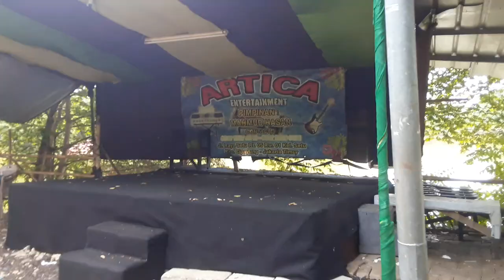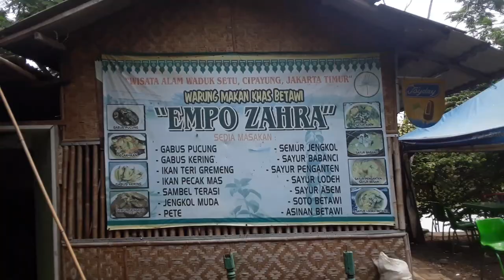waduk Setu Cipayung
Halo Sobat Jaktim!

Sekarang, untuk wisata air, jangan pergi jauh - jauh keluar kota lagi. Ada Waduk Setu!

Bertempat di Jalan Setu Raya RT 006/RW 05, Kelurahan Setu,Kecamatan Cipayung, Jakarta Timur, waduk ini menyediakan sepeda air berbentuk bebek atau Bebek-bebekan yang dapat menjadi pilihan wisata air.

Wisata air di Waduk Setu ini dibuka pukuln 08.00 – 17.00 WIB dan gratis untuk umum. Namun, untuk menjajal wisata sepeda air ini cukup membayar Rp15.000.

Wisata Waduk Setu ini merupakan inisiasi Yayasan Oplet Robet yang bekerjasama dengan Pemerintah Provinsi DKI Jakarta dan Pemerintah Kota Jakarta Timur untuk dikelola dan dikembangkan guna meningkatkan perekonomian UMKM di wilayah sekitar Waduk Setu. Selain itu juga dalam rangka menjadikan Waduk Setu menjadi wisata baru di wilayah Jakarta Timur.